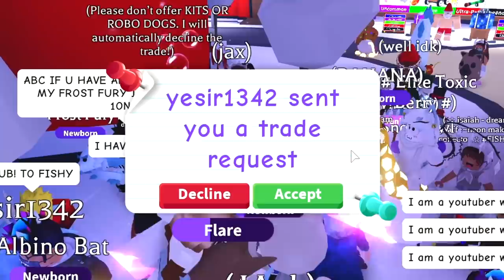Trading NEON LYNX in A RICH ADOPT ME Server.. (BEST TRADE EVER)